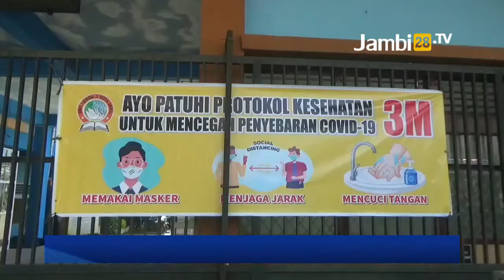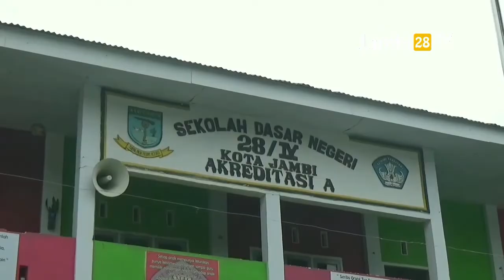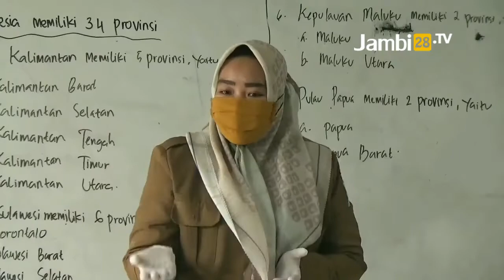KBM Siswa SMA di Jambi Masih Dilakukan Secara Daring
JAMBI28TV - KBM Siswa SMA di Jambi Masih Dilakukan Secara Daring. Hal ini sesuai dengan aturan yang termaktub dalam PPKM yang harus diikuti.